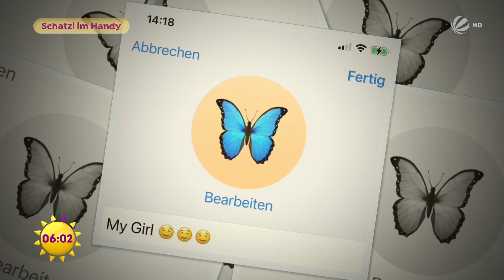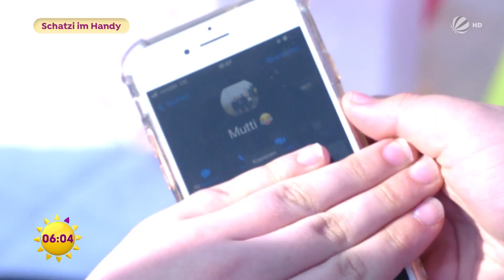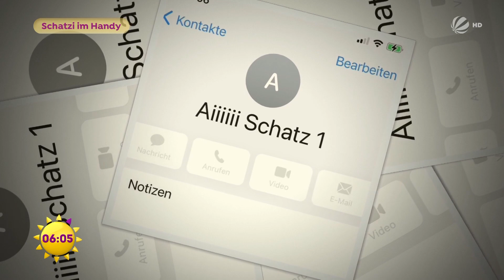So haben die Deutschen ihre Liebsten eingespeichert | SAT.1 Frühstücksfernsehen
Unser Reporter Philipp Hageni ist auf die Straße gegangen und hat die Passanten gefragt, wie sie ihre Liebsten eingespeichert haben. Dabei macht er interessante Entdeckungen.